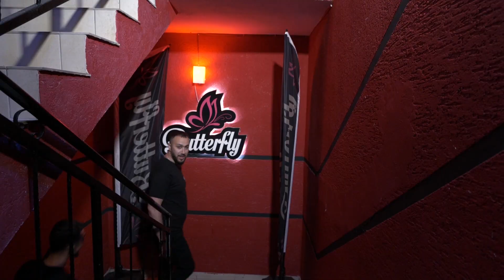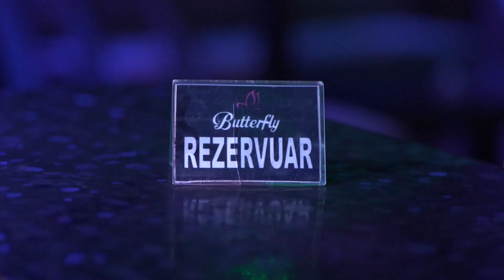Altini, Dori, Faku & Besi - Mix Tallava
Executive Producer : Olsi Çelmeta
Staff : Dori Loshit, Faku Manzes, Altin Tirona, Besnik Lilaj, Geni Osmani, Xhersi Sula, Axhi Voka, Elton Dapa, Pullumi.
Video : Klajdi Jella